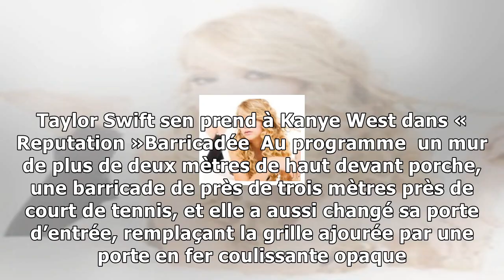Taylor swift fait construire des murs tout autour de sa maison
La chanteuse Taylor Swift en promenade à Manhattan — WENN Taylor Swift veut rester à l’abri des regards indiscrets. D’après TMZ, elle a obtenu un permis pour construire tout autour de sa propriété de ...